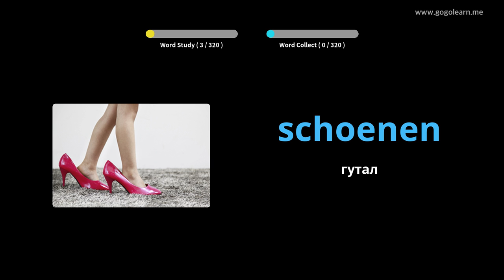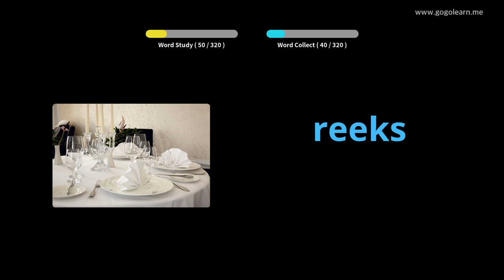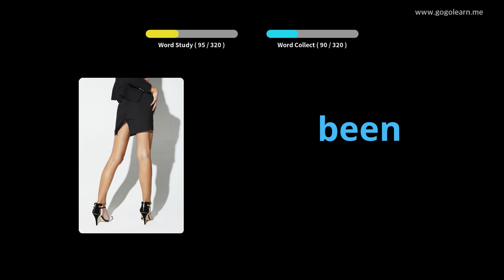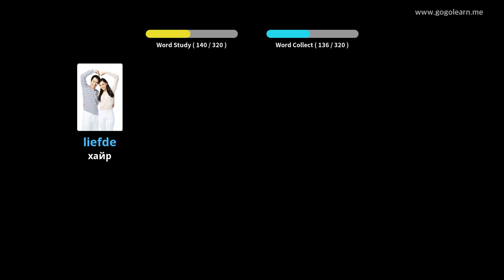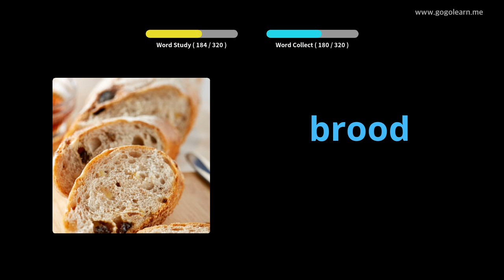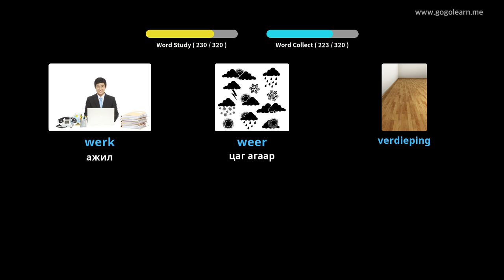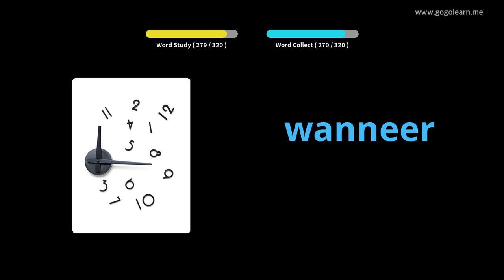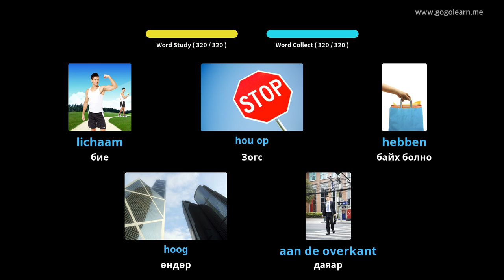Голланд хэлний толь бичиг жолоодох явцдаа сонсох | Golearn